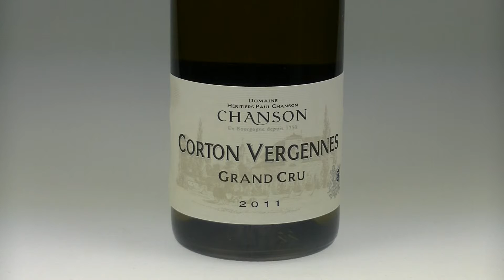Corton Vergennes, Chanson Père & Fils 2011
Description of the Corton Vergennes, Chanson Père & Fils 2011 vintage.